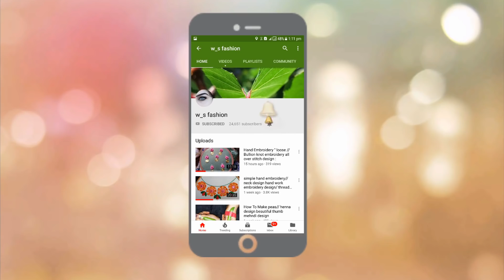New Style Phulkari Flower Hand Embroidery Basic Stitch Work Embroidery Design #112